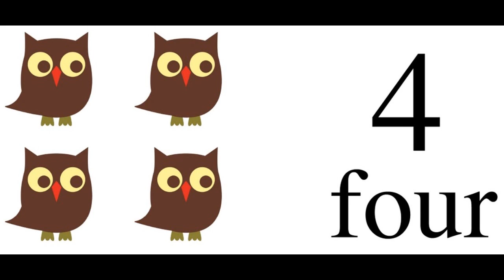Numbers 1-5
Numbers  1-5 learn in English